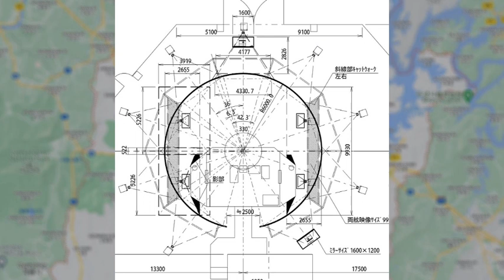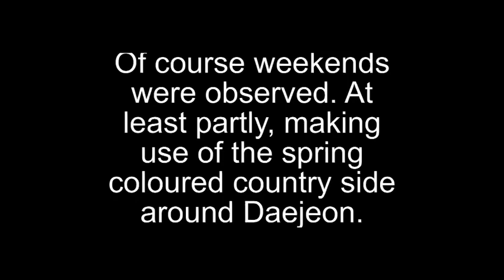The Kisti project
In 2022 a large circular screen with floor projection installation was completed at KISTI in Daejeon, South Korea. The project was managed by Vizwave, Seoul. The blending, warping and integration of 13 x 4K projector, 14 server and inclusion of 3D, MiddleVR and WorldViz technology and the export of data to Watchout was completed by VIOSO, Germany, Turnstone Korea and ITI-Image Group.